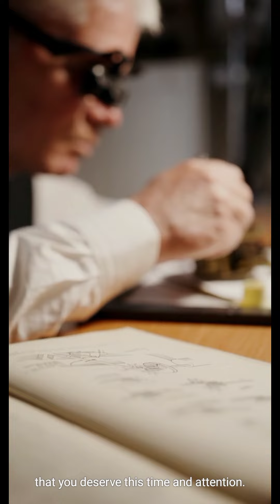Self-Love Before Love: The best relationships start with loving yourself first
Self-Love Before Love: The best relationships start with loving yourself first. How are you practicing self-care today?